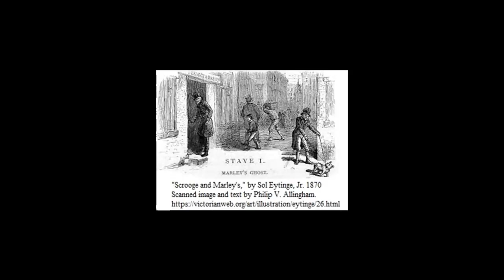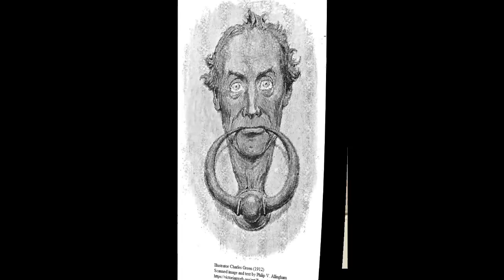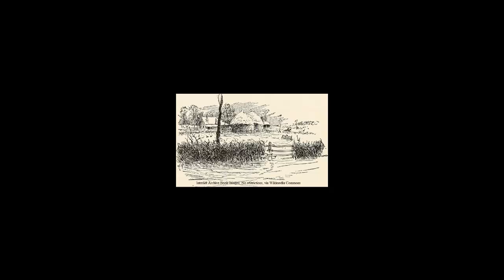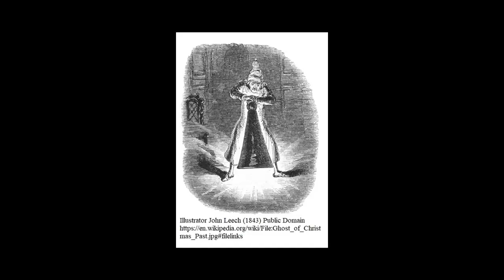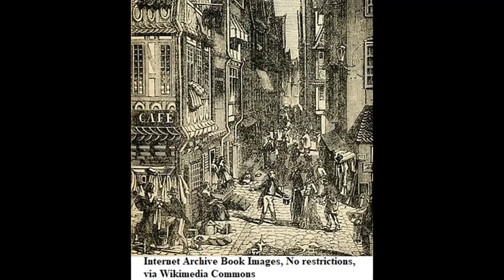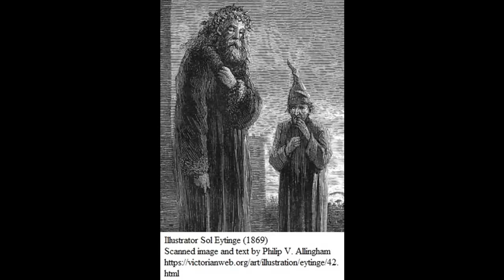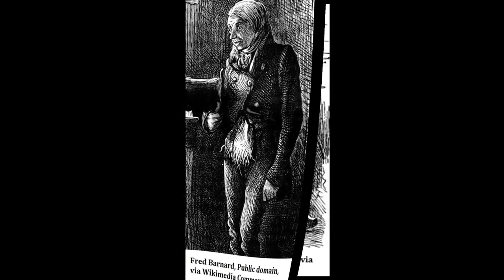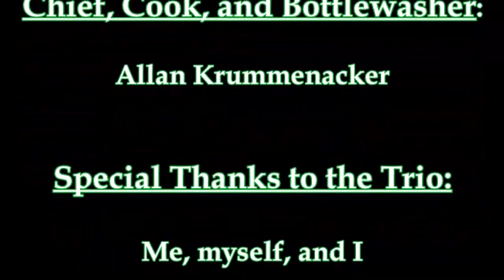A CHRISTMAS CAROL - An Unabridged Audiobook Presentention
A complete unabridged presesntation of Charles Dickens immortal classic tale is brought to life by Audible Voiceover Artist Allan Krummenacker (me), complete with opening and closing, as well as numerous images created for the various printings of the novella over the last century and a half.

I have given life and individual voices to all the characters in Helen Krummenacker's &quot;Forever Detective&quot; book series (available in e-book, and print formats at Amazon, Barnes and Noble, and otheronline outlets, as well as in audiobook (Audible, Amazon, and Itunes). And being a huge fan of Mr. Dickens story, I couldn't help but lend my vocal talents to his characters, as well as trying to give you all a kind of audio picture book experience.

Chapter Lengths:

Opening: 3:04 minutes
Stave I: 39:20 minutes
Stave II: 35:15 minutes
Stave III: 46:32 minutes
Stave IV: 29:44 minutes
Stave V: 12:06 minutes
Closing: 1:50 minutes

Credits:

“A Christmas Carol” novella written by Charles Dickens

Musical Selections Provided by Wikimedia:

“Hark the Herald Angels”
performed by the US Army Band

performed by
the Singing Sergeants US Air Force Band